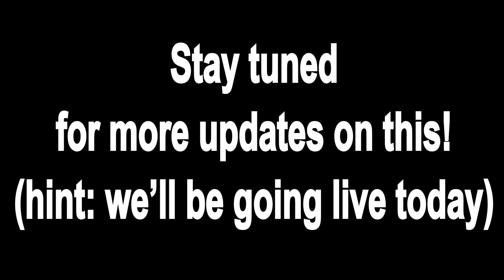Peter Rabbit and Bini the Bunny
Did you know Bini and Peter Rabbit were longtime friends?

Watch as Bini the Bunny gets excited to catch a first glimpse of the movie trailer for Peter Rabbit the movie, coming out on Feb 8.

Bini the Bunny is a Guinness World Record Holland Lop rabbit who has captured the hearts of millions of people through his amazing tricks and videos. Bini is the only bunny in the world who can paint, play basketball, comb and style hair, and play arcade games.